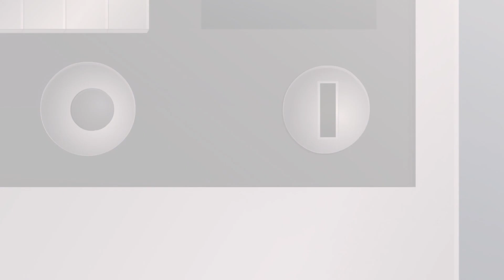SUPA STRIKAS Po Polsku | BRAMKI | Hipnotyczny Test (Odcinki 23/24/25/26) | Piłkarskie Rozgrywki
Shaker jest wschodzącą gwiazdą piłki nożnej. Chce osiągnąć sukces, ale najpierw musi udowodnić, że zasługuje na członkostwo w drużynie Supa Strikas. Wraz z bramkarzem Wielkim Bo, nieustraszonym kapitanem Gibkim Rastą i strzelcem bramek El Matadorem. Jednak nie wszystko opiera się na Shakerze. W każdym odcinku bohaterowie indywidualnie lub grupowo zmagają się z trudnościami. Drużyna ma znanego trenera, który grał z zastrzeżonym numerem „11” na każdej pozycji.